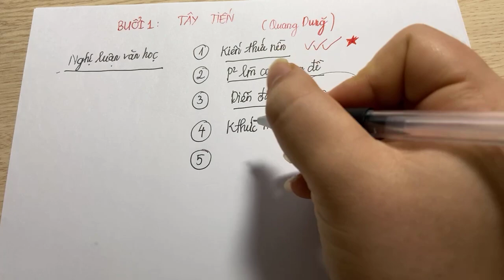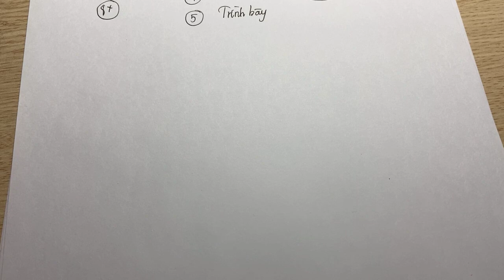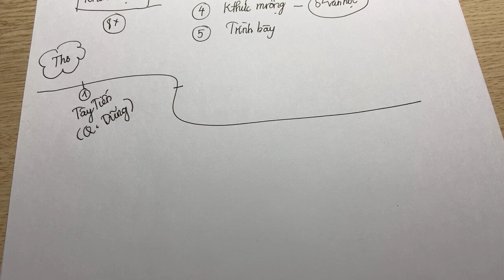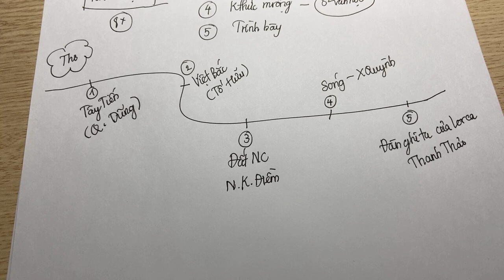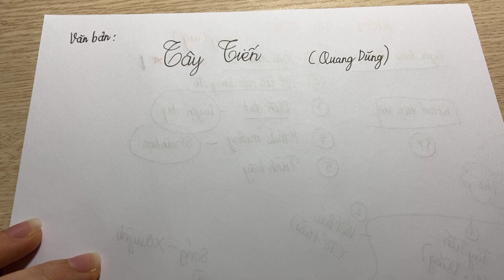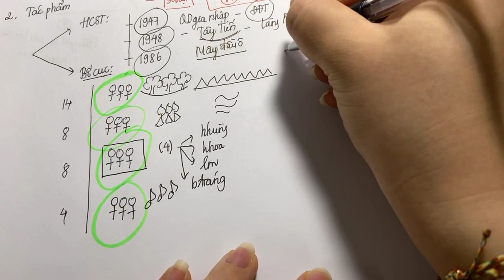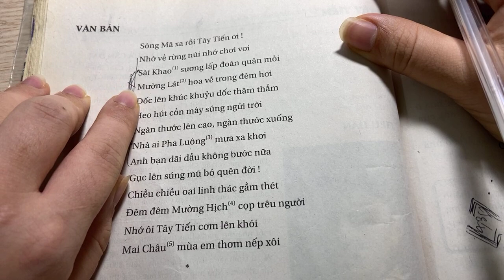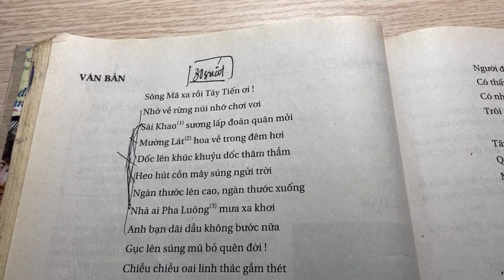KHÓA HỌC MIỄN PHÍ CHO 2K4 || 2K4 xuất phát sớm có lợi ích gì || Học văn chị Hiên